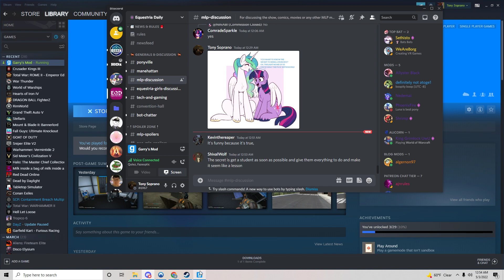Its all I have left